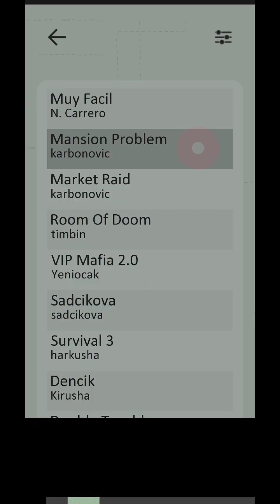Vodobanka - Mansion Problem